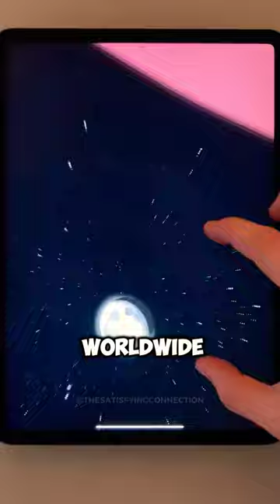Zoom into the world of Jesse's Digital art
In this captivating video,"Meet The Art Genius: Jesse Martin!" Get ready to be mesmerized by the incredible talent of Jesse Martin, the master of infinite zoom art! In the digital age, Jesse has redefined the boundaries of art, turning virtual canvases into captivating worlds of wonder.From towns on turtle shells to unreal landscapes on laptop keys, Jesse's imagination knows no bounds, proving why he's the real deal in contemporary art.